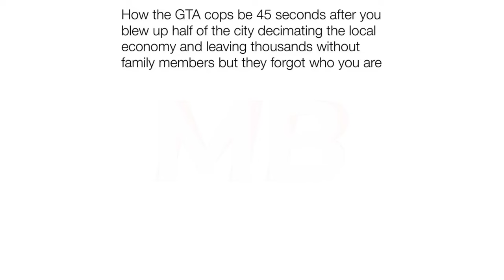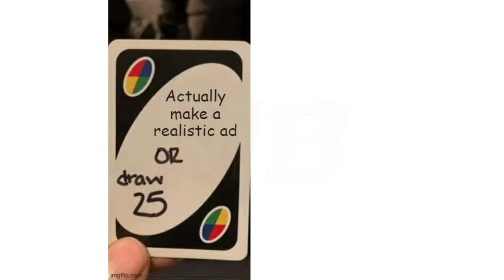Gamer Memes | #88 + #89 | November | Funny | Comedy